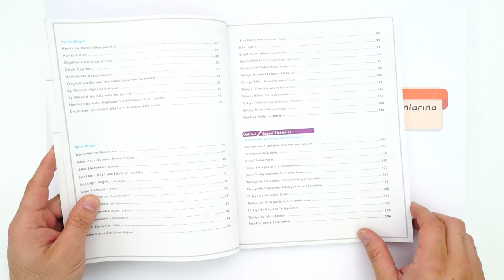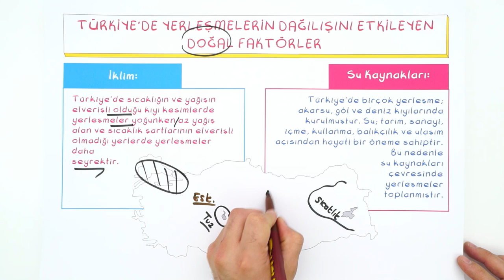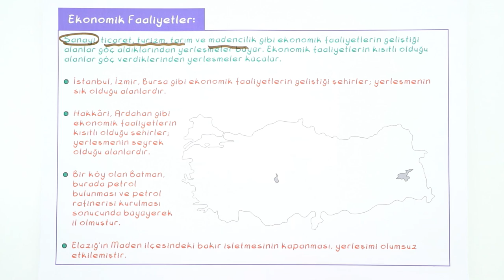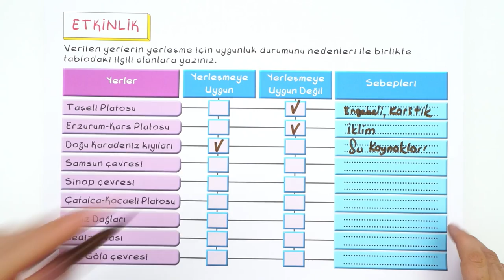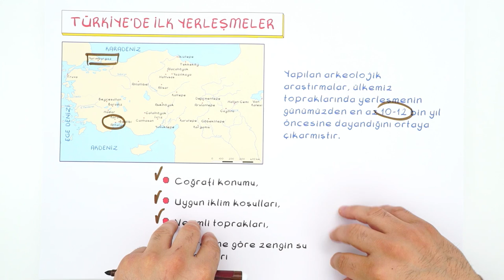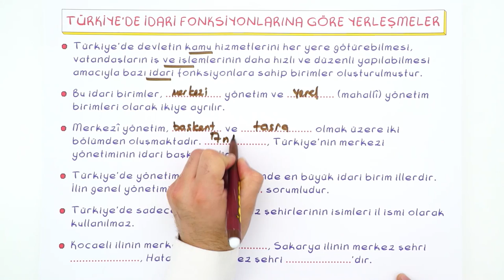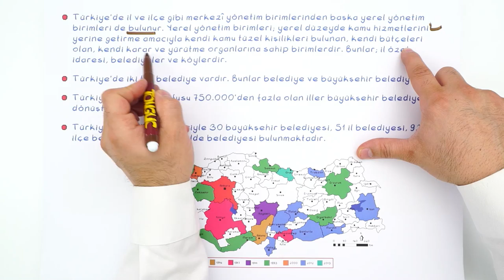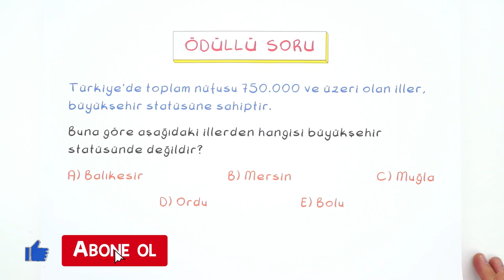9. Sınıf Coğrafya: Türkiye'de Yerleşme #2022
Konuları Pekiştirmek İçin 👇
Yepyeni bir dönemde daha seninleyiz! Sene boyunca; canlı yayınlar, konu anlatımları ve soru çözüm videolarıyla, Tonguç yanında! Dersimiz Coğrafya 'nın önemli konularından "Türkiye'de Yerleşme" . Hazırsan başlıyoruz! 😎

Dersin Başlangıcı: 00:00
Türkiye'de Yerleşmelerin Dağılışını Etkileyen Doğal Faktörler: 02:37
Türkiye'de Yerleşmelerin Dağılışını Etkileyen Beşeri Faktörler: 07:07
Etkinlik: 10:18
Türkiye'de İlk Yerleşmeler: 14:39
Türkiye'de İdari Fonksiyonlarına Göre Yerleşmeler: 19:10
Soru Çözümü: 25:23